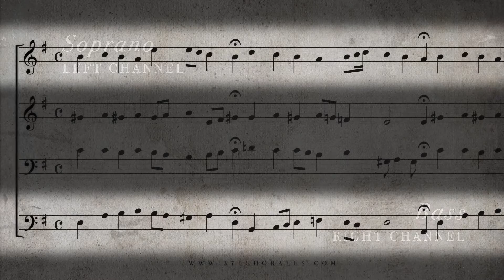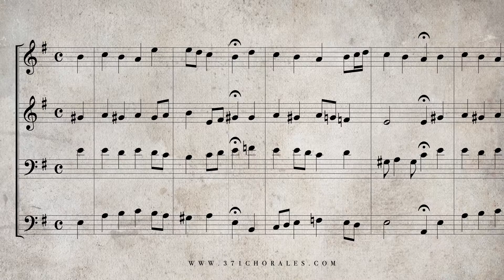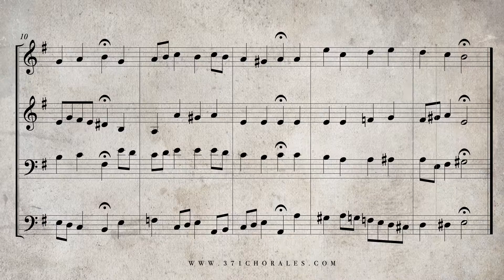3. Ach Gott, vom Himmel sich' darein, BWV 153 - (Isolated Soprano & Bass Parts)